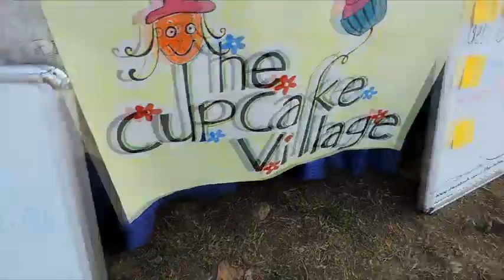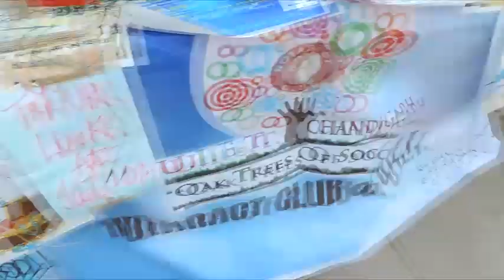Skep @ Goonj'14 : Interaction With Stall Managers On Day-One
Skep guy Sakshamm interacts with the stall-managers on day-one of Goonj'14 at UIET, Panjab University. The stall-managers given mostly positive response.